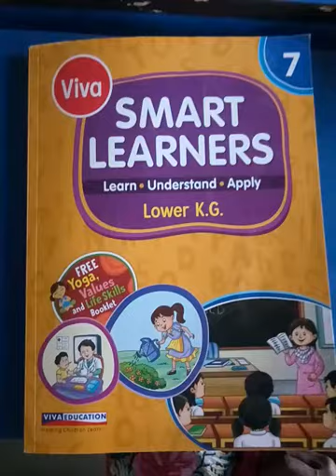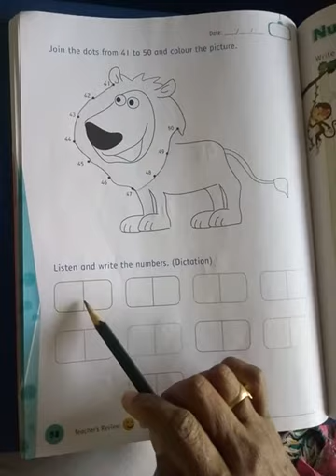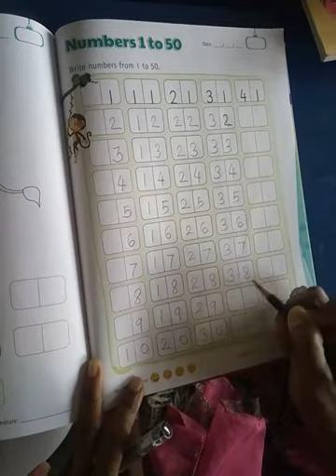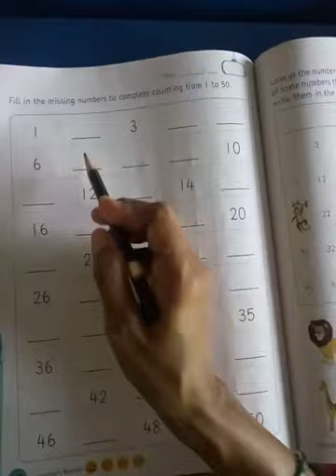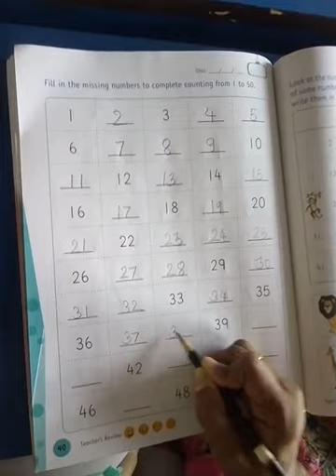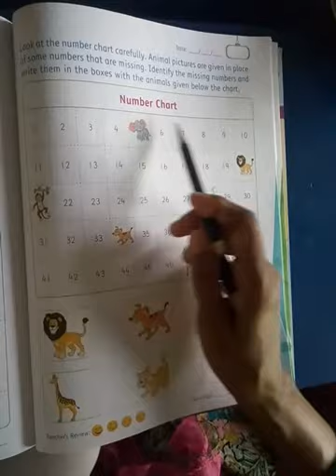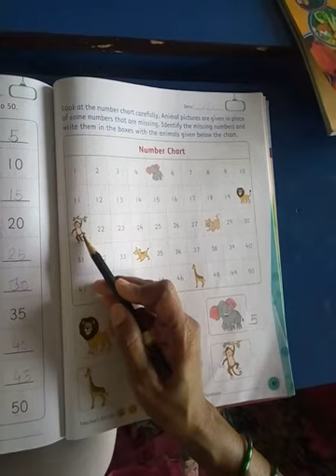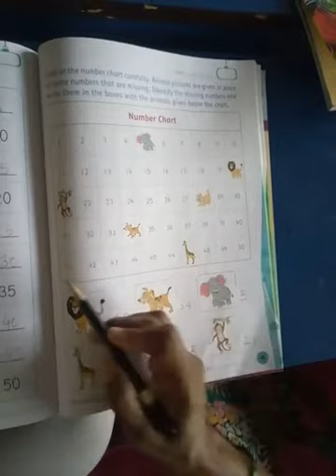1 to 50 numbers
Class- jr kg // sub - Maths